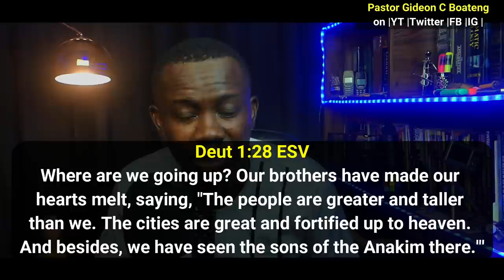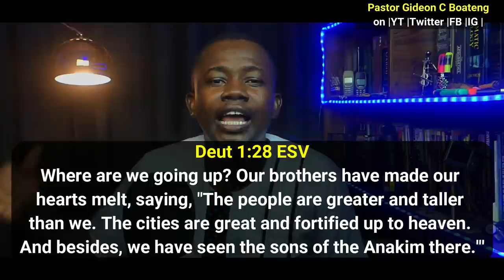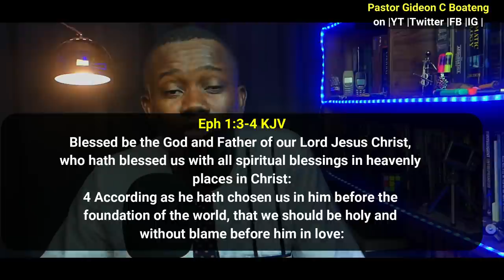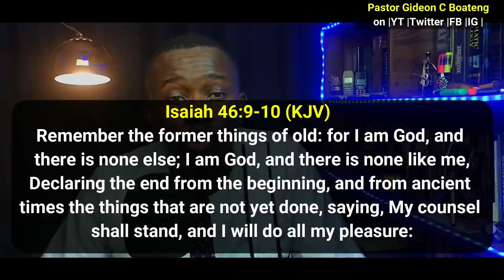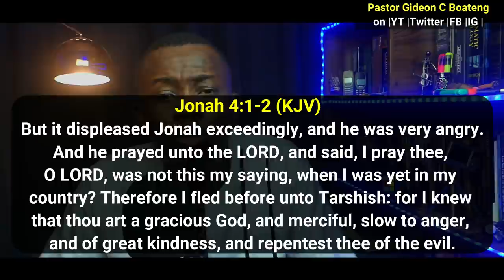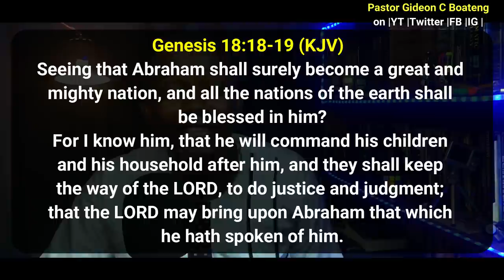Debunking KSM on the God of the Bible being inconsistent for 'repenting'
In this video, 'Debunking KSM on the God of the Bible being inconsistent for 'repenting' ' Pastor Gideon C Boateng shows that the statement of popular Ghanaian comedian, Kwaku Sintim-Misa aka "KSM" on the Bible and the God of the Bible being inconsistent is hollow and borne ou of sentiments and not proper studies.